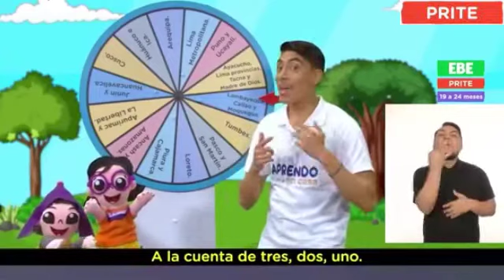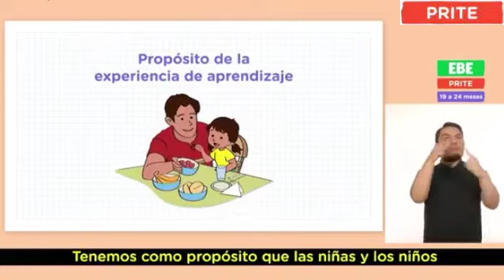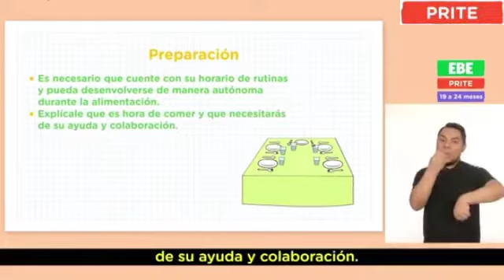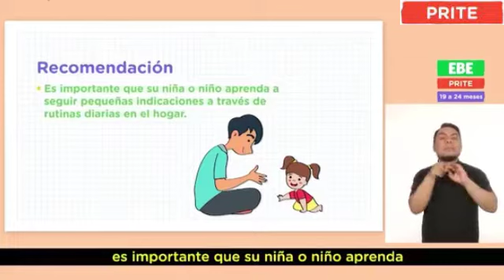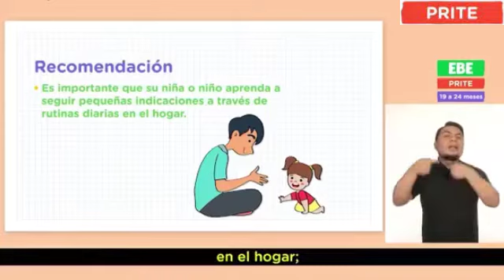Sábado 02 - 07 - 2022 | PRITE 19 - 24 MESES APRENDO EN CASA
APRENDO EN CASA PRITE 19 - 24 MESES
Colaborando en  las tareas del  hogar
Competencias:
● Construye su identidad.
● Se desenvuelve de manera autónoma  a través de su  motricidad.
● Se comunica oralmente en su lengua materna.